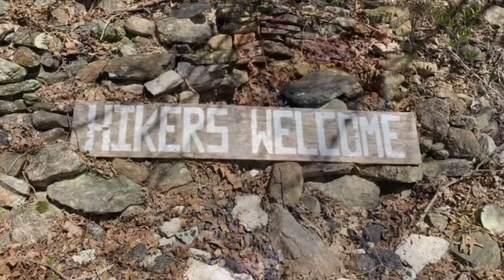04 We made it to North Carolina! Appalachian Trail Vlog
Appalachian Trail 2019 NOBO

Here is our trip from just after taking a zero day in Helen, GA (Started at Unicoi Gap) to Muskrat Creek Shelter in North Carolina!